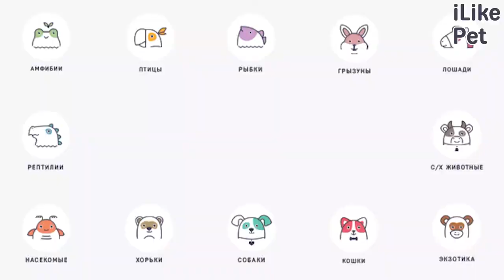5 популярных вопросов о панкреатите у собак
Из-за чего возникает панкреатит и как лечить это заболевание? Мы подробно изучили и готовы ответить на самые популярные вопросы про панкреатит у собак.